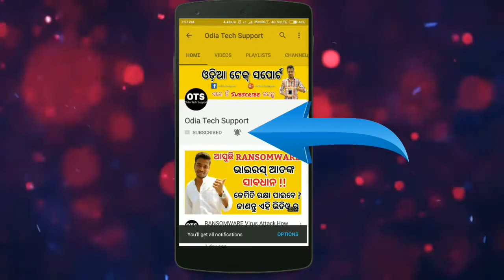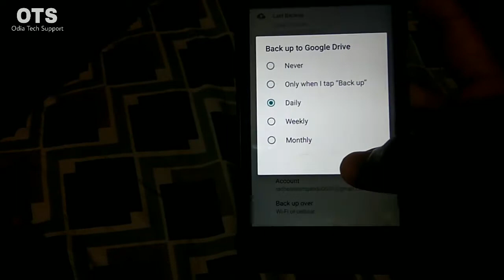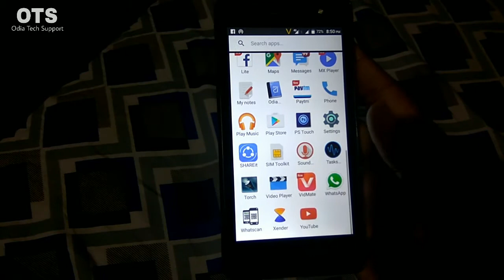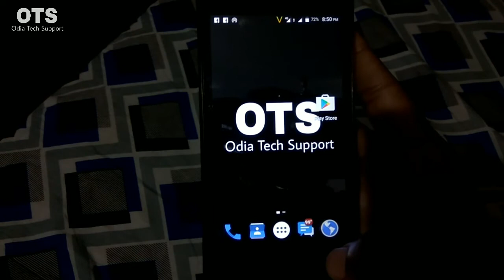[Odia] How to Recover Whatsapp Messages Data after Factory Reset or Format Your Android Phone.[OTS]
App Name - Google Drive

Jay Jagannath

Apananku bahut bahut swagat ama channel odia tech support OTS ku .Ahi video re apana sikhibe ki apananka android phone format pare b kemiti puni thare nijara whatsapp data message video adi puni thare pheri paibe.kichhi b apanankara whatsapp data delete hebani and apana sabukichhi pheri paiibe.Jadi recover kariba pain chanhuchhanti tebe video ti last jain dekhantu and new technical support ra maja uthantu.

JAY JAGANNATH

AMA ODIA BHARI BADHIA